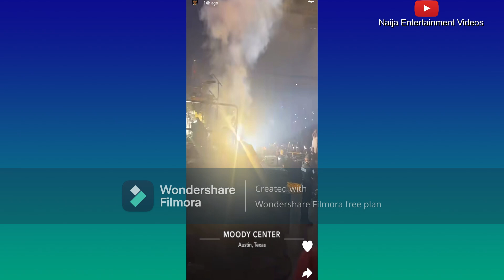Burna Boy Surprises His Mother, Fans Reacted